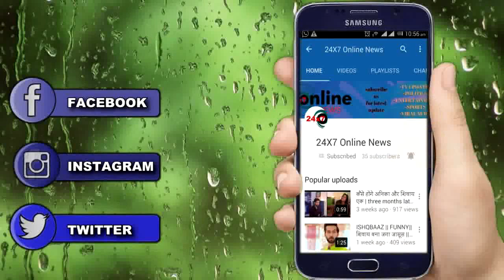TSMSP || UPCOMING || क्यों कनक ने उठाया बड़ा कदम